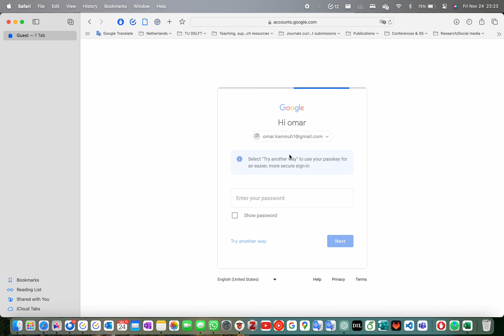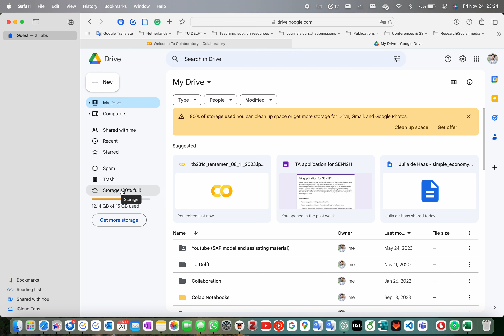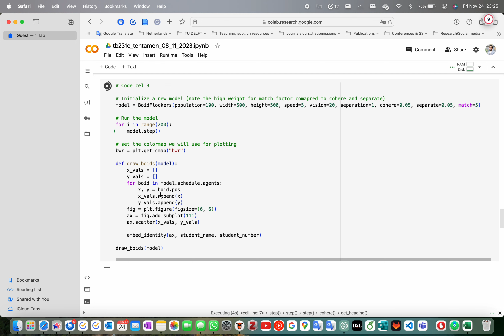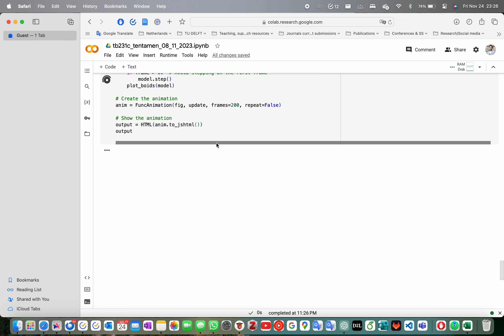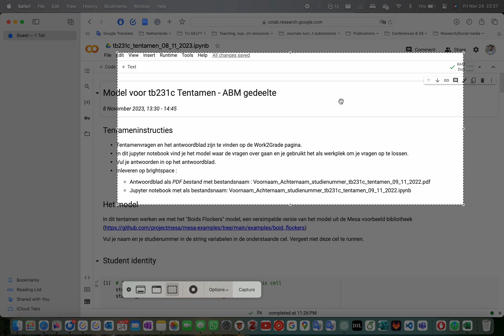How to upload a Jupyter notebook to google collaboratory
Step 1 Access Google Colab:
- Open your web browser and go to "colab.research.google.com."

Step 2 Sign In to Your Google Account:
- Click on the "Sign In" button located at the top right corner of the page.
- Sign in with your Google Account credentials if you aren't already signed in (your personal Gmail account)
- Note: you will need your phone to receive the verification code

Step 3 Ensure Adequate Space in Your Google Account:
- Verify that your Google Account has enough space available for saving and accessing files on Google Colab
- Go to Google Drive by visiting "drive.google.com" in a separate tab.
- Check how much storage you have. If your Google Drive is full, remove some files.

Step 4 Upload Your File:
- Once signed in and have enough space, click on "File" in the menu bar of google collaboratory.
- Select "Upload notebook" to upload your python notebook.
- Now you should be able to run the code